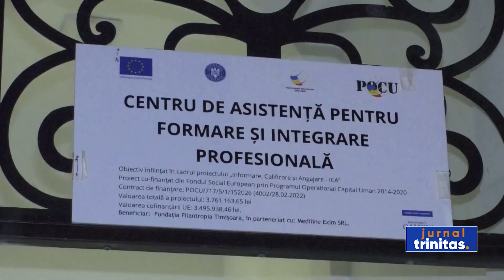Sprijin pentru populația vulnerabilă din județele Bihor și Timiș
Peste 200 de pachete au fost pregătite astăzi de  Fundația Filantropia Timișoara pentru persoanele vulnerabile din județele Bihor și Timiș. Alimente neperisabile și alte produse pentru masa de Crăciun vor ajunge la cei nevoiași, în cadrul proiectului „Centre comunitare integrate - program strategic de creștere a accesului populației vulnerabile la servicii socio-medico-educaționale de calitate”.